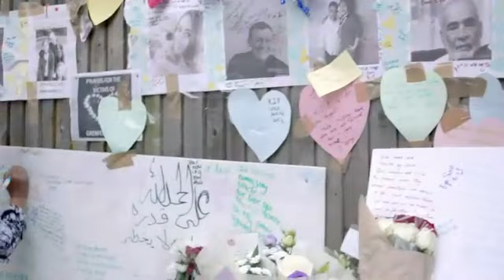เพลงยุคใหม่ไร้เสน่ห์ "อินโทร"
การเปลี่ยนผ่านของยุคสมัย ทำให้เพลงในวันนี้เปลี่ยนแปลงไปอย่างมาก สิ่งที่เห็นชัดเจนคือท่อนอินโทรเพลงที่สั้นลงเรื่อยๆ เนื่องจากศิลปินต้องการให้บทเพลงเข้าสู่ท่อนร้องให้เร็วที่สุด เพื่อให้ทันใจแฟนเพลงยุคใหม่ ผู้มีโอกาสเลือกฟังหรือไม่ฟังเพลงมากกว่าในอดีต

ว่ากันว่า หากเพลงดังในอดีต ถูกนำมาแต่งขึ้นในวันนี้ ท่อนอินโทรที่เคยติดหู อาจจะถูกทอนให้สั้นลง หรือถูกตัดออกไปจากเพลงเลยก็เป็นได้